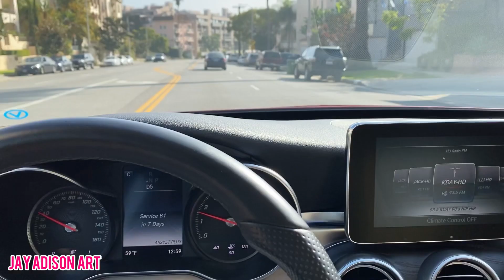J3 Pastel drawing timelapse 🎨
J3 on pastel
Vellum board 14x17

Musician: @iksonmusic